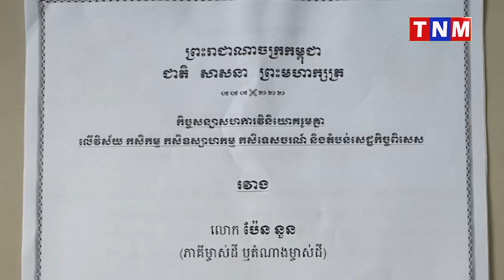កិច្ចសន្យាសហការវិនិយោគរូមគា្ន លើវិស័យ កសិកម្ម កសិឧស្សាហកម្ម កសិទេសចរណ៍ និងតំបន់សេដ្ឋកិច្ចពិសេសៗ